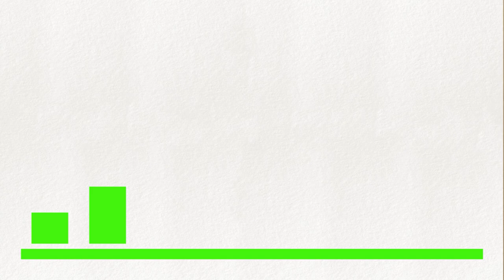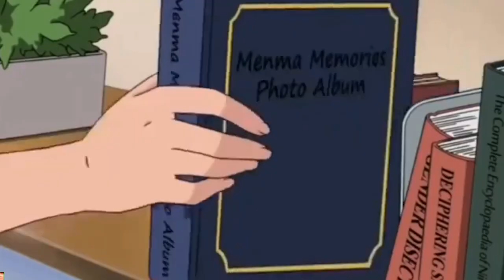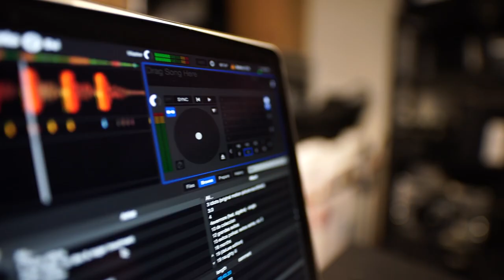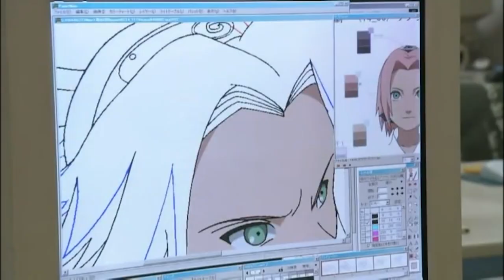20 Mind-Blowing Naruto Secrets You (Probably) Didn't Know!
Do you know which Hokage wasn’t originally going to be human? Or which character has ninjutsu named after Gundam mechs? I’ve uncovered 20 secrets that will change the way you look at the ninja world forever. Let’s go on an unforgettable adventure through the world of Naruto and explore the fascinating depths of this iconic anime.

In today's video, I’m diving deep into the hidden secrets and little-known facts of the Naruto universe. From hidden revelations to unexpected character connections, I’ll uncover the juiciest tidbits that'll make you question everything you thought you knew about this legendary anime.

In today's video I look at 20 Mind-Blowing Naruto Secrets You (Probably) Didn't Know!

Inspired by 107 Naruto Anime Facts YOU Should Know! - (107 Anime Facts S1 E4) - Cartoon Hangover

Inspired by 101 Facts You Probably Didn't Know About Naruto and Naruto Shippuden! (101 Facts)

Inspired by 100 Facts About Naruto

20 Mind-Blowing Naruto Secrets You (Probably) Didn't Know!